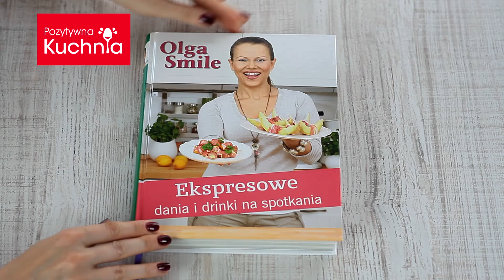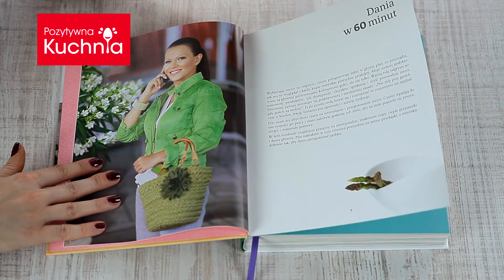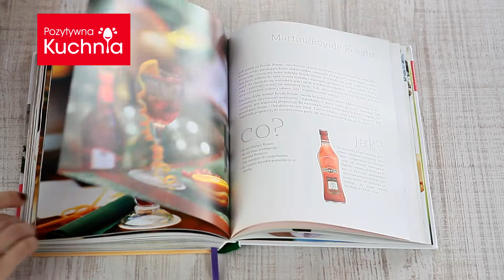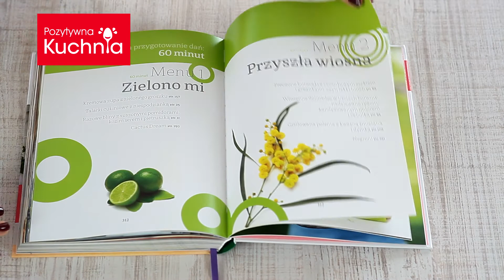"Ekspresowe dania i drinki na spotkania" 🤩 Olga Smile - recenzja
Zapraszam do obejrzenia razem ze mną książki kucharskiej autorstwa Olgi Smile kierowanej do osób, które lubią organizować domowe przyjęcia, spotykać się ze znajomymi i przygotowywać smaczne, kolorowe, proste posiłki. Książka Ekspresowe dania i drinki na spotkania powstała w odpowiedzi na liczne e-maile z pytaniami Czytelników o przygotowanie prostych posiłków na przyjęcia i spotkania i dobór właściwego menu.

Ekspresowe dania i drinki na spotkania - Olga Smile - recenzja na blogu